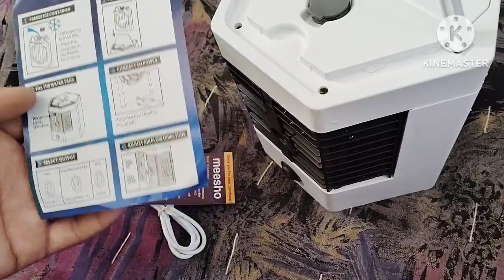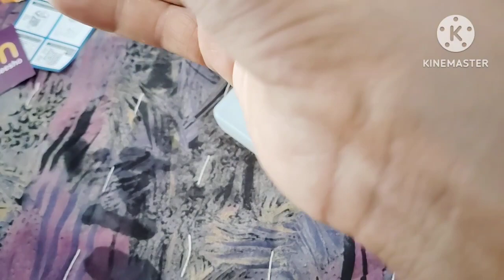Mini Portable Cooler Unboxing Testing Full Review By Mr Indian Unboxer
mini cooler
portable cooler
mini ac
cooler
portable air conditioner
portable ac
air cooler
portable cooler review
mini cooler review
mini cooler fan
portable cooler fan
shorts
mini cooler air conditioner
ac
best mini cooler under 1000
mini cooler for room
best mini cooler
best portable cooler
mini ac cooler
arctic air cooler
mini portable cooler for car
best mini cooler under 500
prasad tech in telugu
portable cooler for room
air conditioner
best room cooler under 10000
diy
ac cooler
mini cooler price
low price cooler
mini ac review
best mini air cooler
portable mini ac
portable mini air cooler review
mini cooler ac
gadgets
gadget
summer cooler
shopping
portable air cooler
amazon
best mini air cooler tamil
best mini cooler under 2000
review with jk
best mini cooler for room under 2000
best mini cooler for home 2024
best mini cooler for room 2024
best mini cooler for room
teardown
dravya mart mini portable air cooler fan
mini portable air cooler
portable ice maker
what's inside the mini portable air cooler
mini air cooler teardown
how to repair rechargeable fan
how to repair mini air cooler
charan tech teardowns
are
they
huge
sale
try
mini
laddu gopal ki garmiyo me seva kaise kare
laddu gopal ji ke liye cooler
how to buy cooler for laddu gopal
laddu gopal ji ka cooler unboxing
ac mini cooler
mini cooler unboxing and review
usb mini cooler unboxing
meesho product unboxing
meesho unboxing
mini cooler unboxing
laddu gopal ke liye mini cooler
laddu gopal ji
laddu gopal
best mini ac
kaunsa mini cooler best hai
summer gadget
technozee
mini cooler is blinding you
air coller small
best mini air cooler 2024
lifestore.in
lifestore
life accessories
low price air conditioner
invention
beautiful products
review
reels
viral reels
viral
best fan
best cooler fan
best mini air cooler under 2000
buy
latest gadgets
mini fan
flipkart gadget
best mini air cooler in telugu
new gadget 2024
amazon gadget
samsung
best gadget
best mini ac for room
best mini ac cooler
products
best mini ac for small room
spot gadgets
gadgetspot
spotgadget
best cooler under 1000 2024
cooler under 1000
ravanxboi
best mini air conditioner
best mini ac under 1000 rupees
usb powered ac
portable air conditioner fan only
humidifier air cooler fan
portable mini ac for home
portable mini ac unboxing
trending video
portable mini ac cooler unboxing and testing
portable mini ac cooler unboxing
portable mini ac cooler
how to make mini ac cooler at home। build a mini cooler using plastic bucket। by- creativeshivaji
shivaji
creative
creativeshivaji
mist cooler
summer gadgets
meesho air cooler
best fan under 1000
mini fan unboxing
short
cooler with humidifier
smallest air cooler
portable mini ac review & unboxing
amazing gadgets
rechargeable cooler
power bank cooler
malayalam cooler
cooler for home
best cooler
cooler 2024 malayalam
trending cooler
cardboard cooler easy
dc motor project cooler
air cooler making at home
kitchen cooler
how to make mini cooler with cardboard
how to make easy cooler
cooler banane ka tarika
mr rk prajapati
motor se cooler kaise banaen
cooler kaise banate hain
cooler banana
mini cooler kaise banaen
science experiment
science project
how to make cooler at home easy
ghar mein chhota cooler kaise banaen
ghar me ac kaise banaye
cooler kaise banaye
diy small cooler
technical sagar
solar ac
how to make solar powered ac cooler
solar cooler ac
how to make cooler ac
how to make cooler at home | ac cooler | cooler kaise banaen | powerful cooler | ac cooler homemade
water block
life hacks
diy ideas
how to
peltier module fridge
freezing ac
fridge kaise banaen
diy mini fridge
fridge kaise banta hai
fridge kaise banaye
diy refrigerator
mini refrigerator
how to make refrigerator at home
fridge
how to make deep freezer at home
how to make cheese at home without freezer
how to make
how to make fridge
mini fridge
best gadgets videos
best gadgets in 2024
ac for summer
best summer gadgets 2024
best fan in 2024
best mini ac in 2024
best cooler in 2024
portable ac in 2024
mini ac cooler fan
prasad tech news
prasad tech
portable air conditioner review
portable ac review
portable ac cooler review
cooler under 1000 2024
best portable ac
air cooler under 1000
best mini cooler for gaming
ravanxboi gaming
best phone cooler for gaming